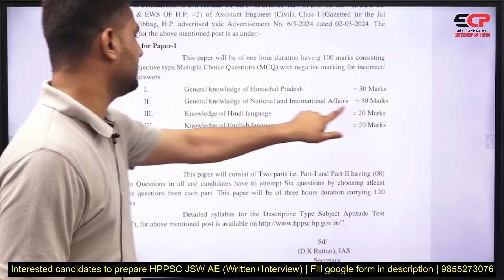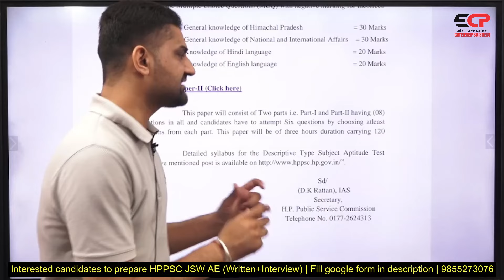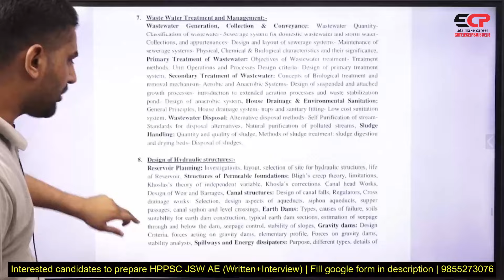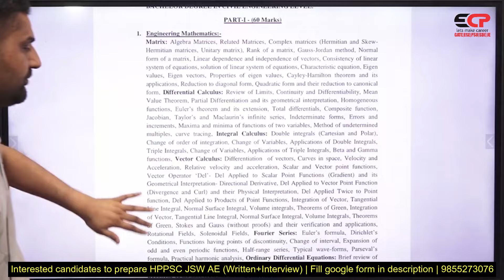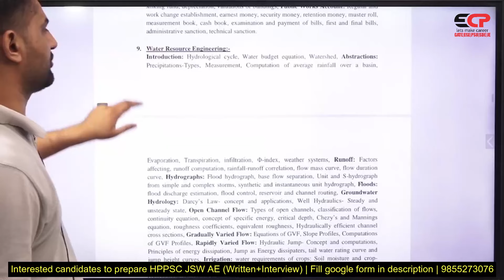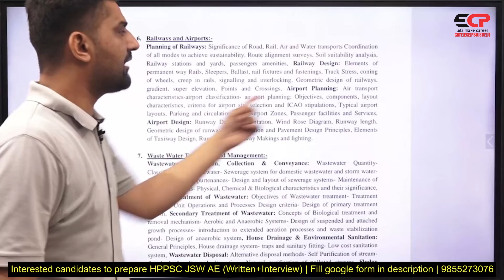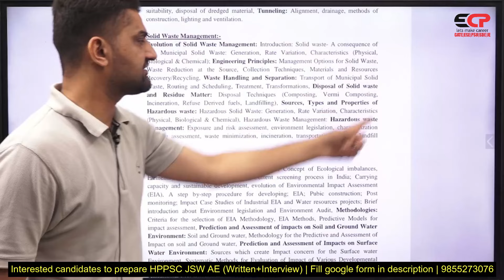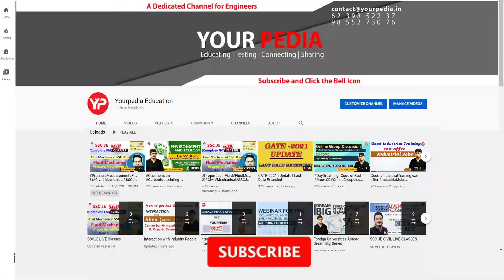33 Topics in Paper II syllabus | Follow this strategy to crack HPPSC AE JSV exam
33 Topics in Paper II syllabus | Follow this strategy to crack HPPSC AE JSV exam | Live classes for HPPSC AE Jal shakti 15 Vacancies Notification Civil starting from 9 March 2024 | Expected exam syllabus HPPSC AE Jal shakti 15 vacancies recruitment 2024 civil | Start preparation | HPPSC AE Jal Shakti Vibhag detailed notification out 2024, Civil Engineering | 15 Vacancies

Interested candidates for HPPSC AE Written Exam preparation (Online & Offline) fill google form:

Our Selections
* 500+ Engineer Trainees
* 100+ Assistant Engineers
* 300+ Junior Engineers

Our Expertise
* Expert & Experienced Faculties
* 100% syllabus coverage on time